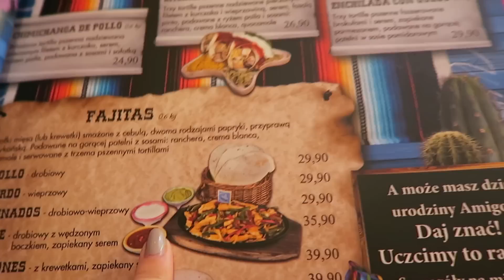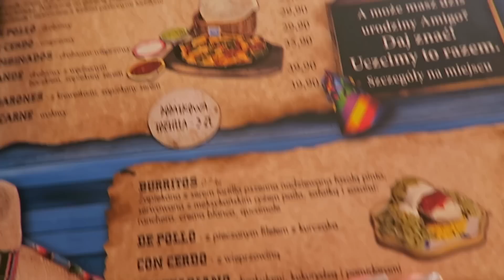VLOG : TY JUŻ NIE PIJESZ